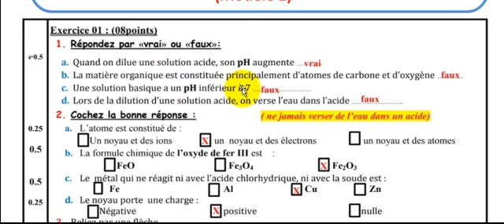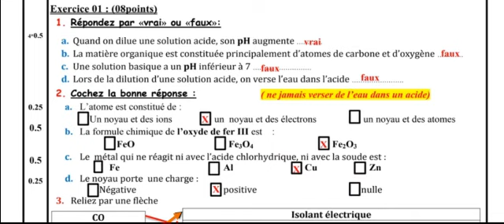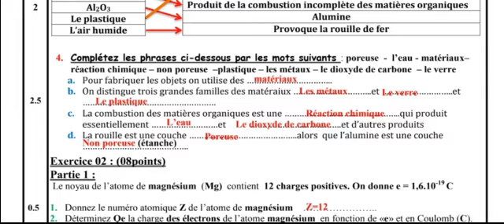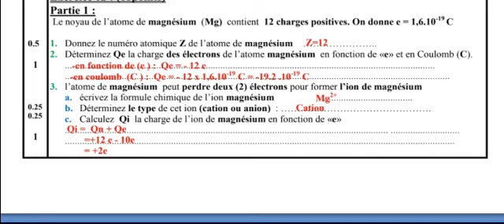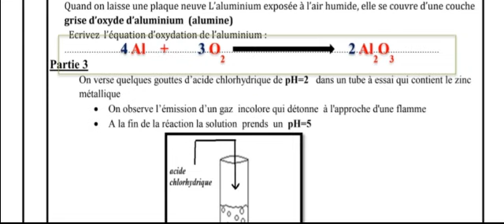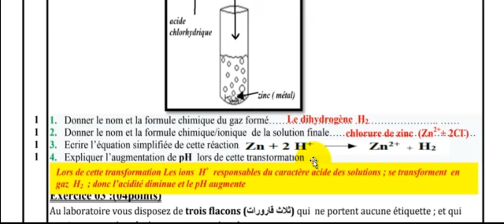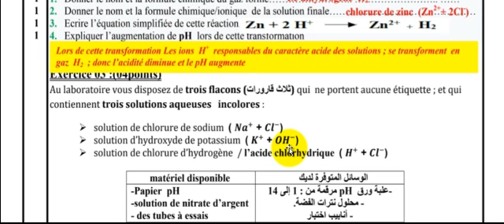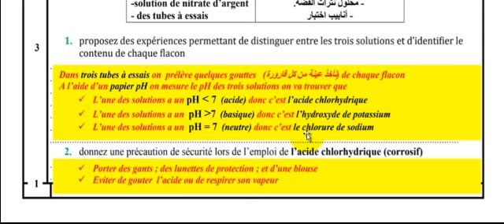CORRECTION EXAMEN normalisé LOCAL PHYSIQUE CHIMIE ( 3 année collège BIOF) ( Modèle 2)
pour préparer  l'examen normalisé local  en PHYSIQUE CHIMIE
3 année collège BIOF
SEMESTRE 1